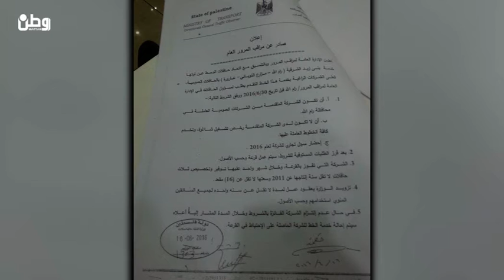شركات الباصات : المحكمة العليا ليست ذات اختصاص بمنح تصاريح لخط سير شركات جديدة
رام الله – وطن للانباء – فارس المالكي : طالب رئيس نقابة اصحاب شركات الباصات عبد الله الحلو بتشكيل لجنة تحقيق بخصوص اصدار محكمة العدل العليا قرارا يتعلق بمنح تصريح للعمل لاحدى شركات الباصات المحلية على خط قرى بني زيد الشرقية ، وهو قرار اعتبره الحلو تعديا على صلاحيات مراقب المرور والممثل بوزارة النقل والمواصلات .